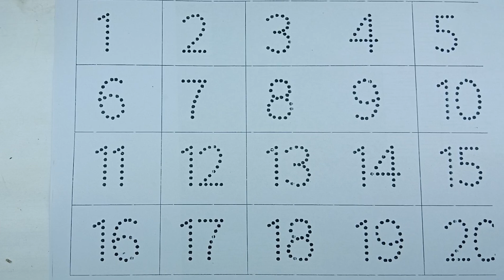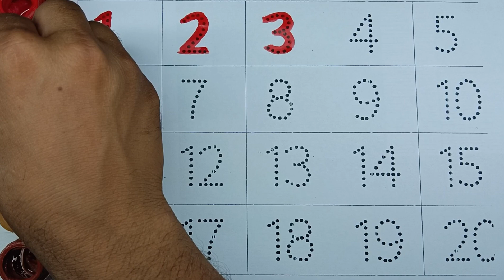Learn to count ,123 Numbers ,One two three , 123 , 1 to 100 counting , a to z alphabet , abc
1 to 100 counting , Learn to count , One two three , ABCDE , 123 , 123 Numbers , Numbers song , 1 to 100 counting , ABC , 123 Numbers , kids rhymes

Learn to count , One two three , Numbers song

ABC
Abcd
A to Z
123
1 to 100
ABC 123
123 ABC